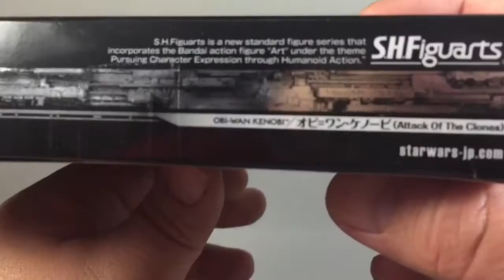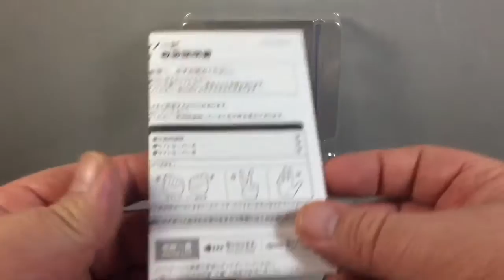S.H. Figuarts • Star Wars: OBI WAN KENOBI (Ep. II) • Video review en Español